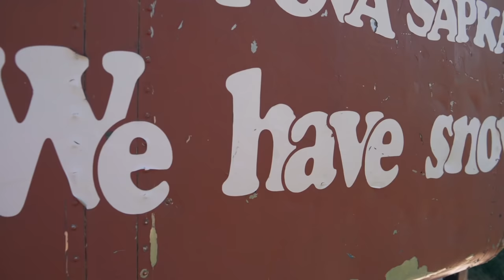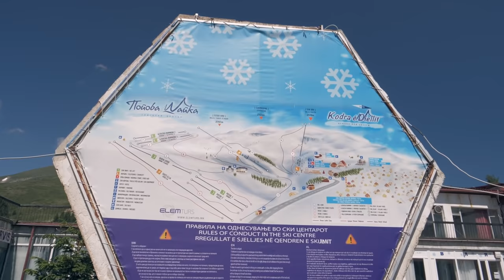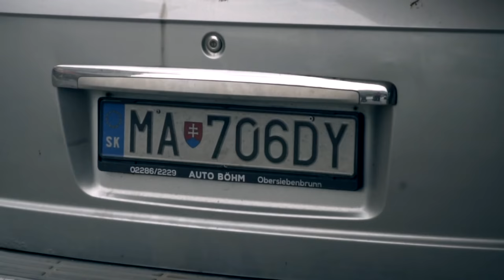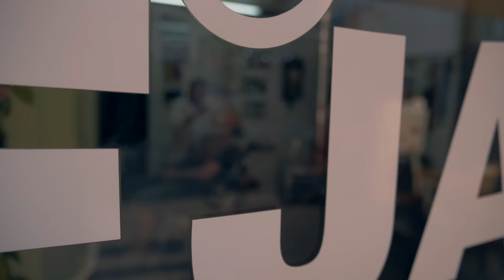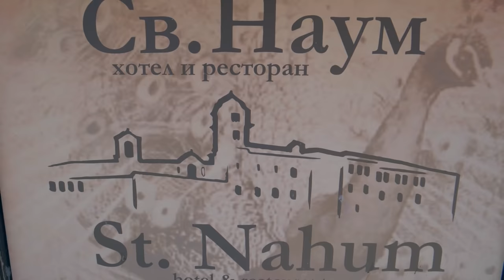Macedónsko so stanom na streche - ENG SUB - Hyundai Tucson 4WD SUV - GARAZ.TV špeciál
Bez plánu a velkých očakávaní sme zažili jednu z najkrajších dovoleniek v našom živote v jednej z najkrajších krajín aké sme navštívili.

tu si môžete pozrieť kompletnú trasu  nášho výletu. Cez Commander skotrolujte, kde sme boli.